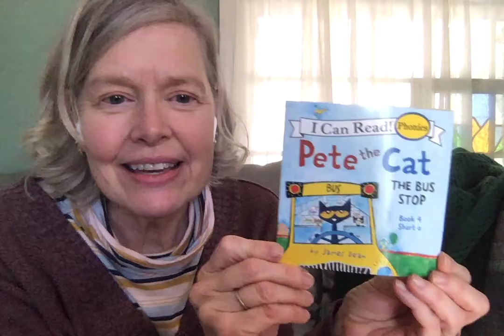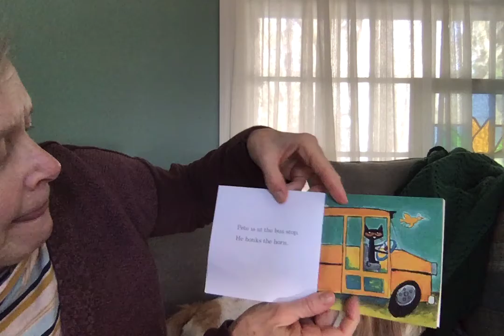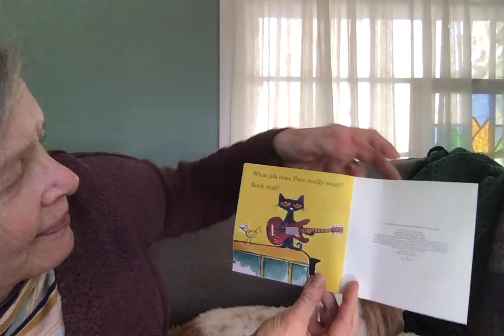Pete the Cat: The Bus Stop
Nana Reads